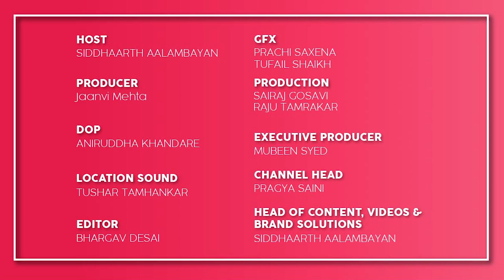The Male Feminist ft. Chitrangada Singh with Siddhaarth Aalambayan Ep 24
Chitrangda Singh discussed her upbringing as an army kid in North India, navigating Delhi as a 20-year-old girl. She took some offbeat movies, playing bold characters and dealing with issues of gender bias, gaslighting and mansplaining. She touches on how a woman can have a successful career, and how men can make women's lives better. Chitrangda Singh in conversation with Siddharth Aalambayan for the 24th episode of 'The Male Feminist'.